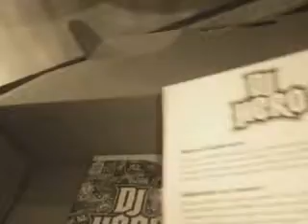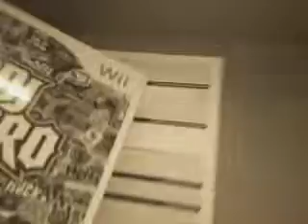dj hero unboxing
ich habs gespielt geil